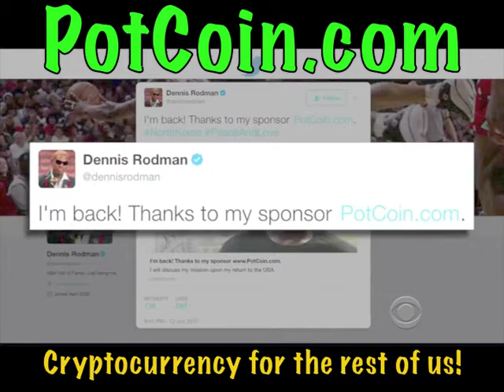PotCoin.com by Dennis Rodman!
CryptoCurrency for the REST of us! ;o)